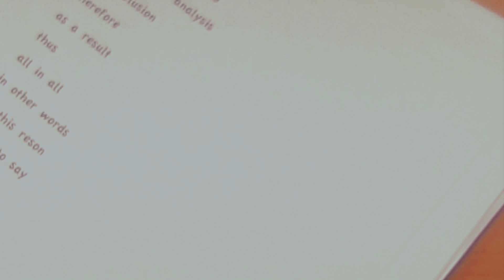02 Arnaldo Cruz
Film Major Audition created at TAPA - Trinity Academy for the Performing Arts.